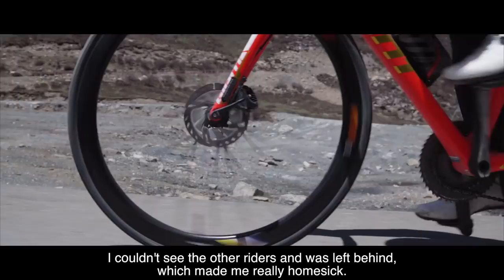2018 Sichuan-Tibet Challenge | Giant Bicycles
The Sichuan-Tibet Challenge is an annual endurance event which is regarded by many as the toughest race in the world. The participants start from Chengdu and eventually finish at the Tibet Potala Palace, covering approximately 1,350 miles and passing 14 mountains totaling over 50,000 meters of elevation gain.

The challengers are self-supported during the race and most importantly, must complete the ride in 8 days. Hui Sun, three-time champion, again finished first in 2018, with an incredible record time of 6 days 9 hours and 50 minutes.